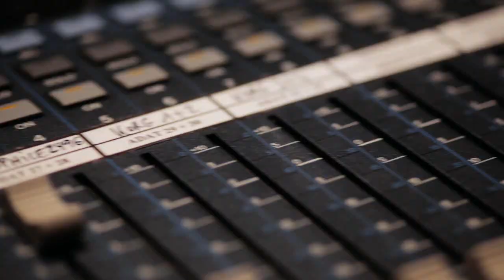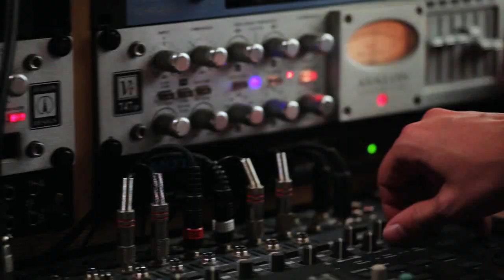Villancico 2010 - Energy Sistem